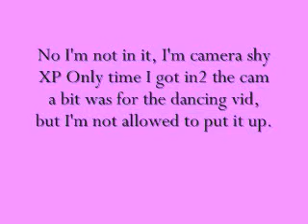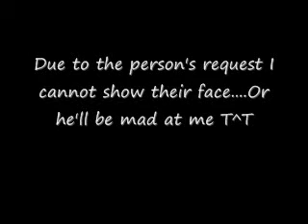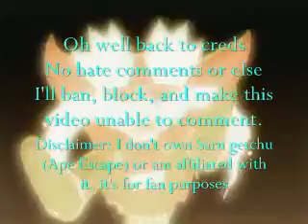Annoying anonymous (My first web cam vid)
I didn't want to be in the vid, I'm camera shy XP I had to cut out the person we were bugging cause he's in a foul mood and wouldn't let me put this on without cutting him out. Also, no hate comments or racist comments or I shall block, find a way to ban, and stop comments from being posted. 1st hate or racisty comment I hear and it shall be done, no warnings. Cause honestly no one wants to hear such, now enjoy the lousy amatuer video I ever made XD it sucks BIG TIME!!! =P Oh well I've got a long way til I can figure out my web camera. Feel free to rate low, but no bad comments =O